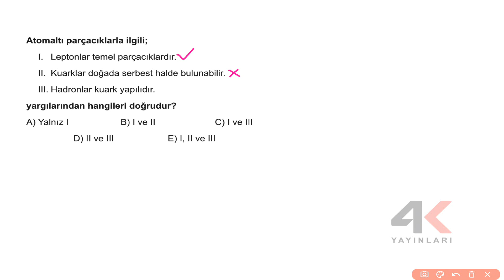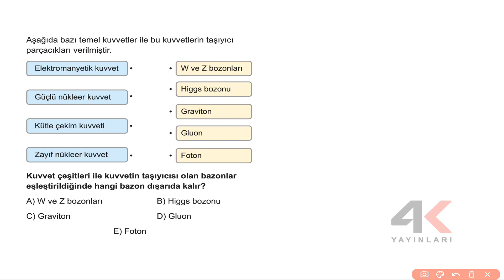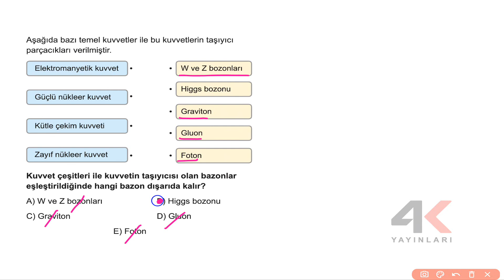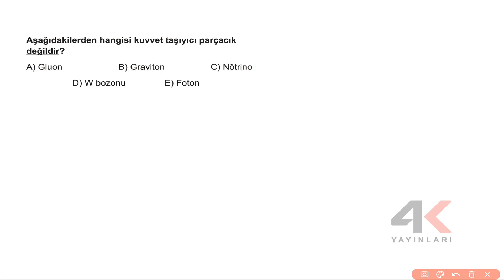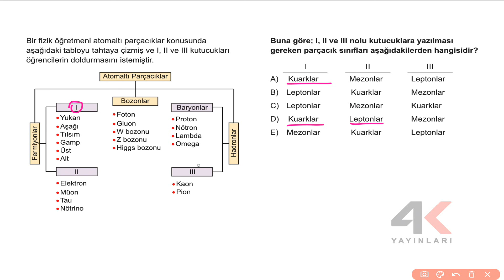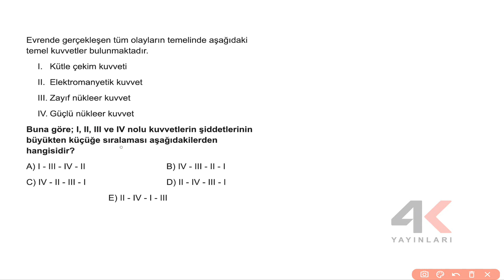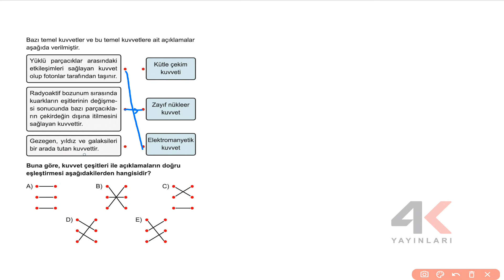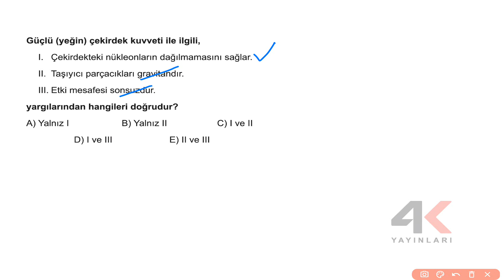AYT FİZİK SORU BANKASI Bölüm 08 Test 08 Soru Çözümleri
🎞 Soru Listesi
▶ 00:00:00 Bölüm
▶ 00:00:00 Soru 1
▶ 00:00:46 Soru 2
▶ 00:01:25 Soru 3
▶ 00:02:28 Soru 4
▶ 00:03:31 Soru 5
▶ 00:04:00 Soru 6
▶ 00:04:52 Soru 7
▶ 00:05:47 Soru 8
▶ 00:06:39 Soru 9
▶ 00:07:08 Soru 10